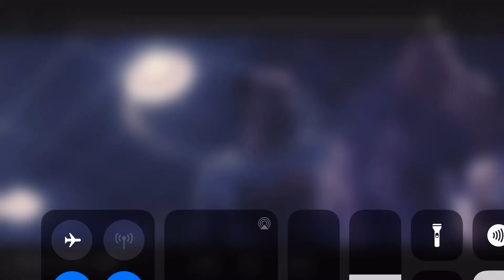Cammy chameleon edit